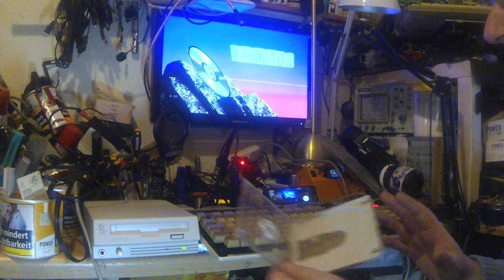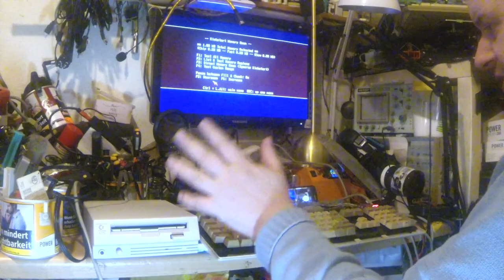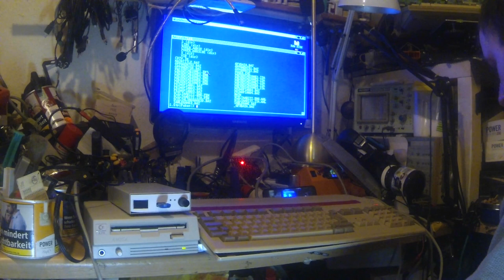Amiga A570, der Amiga liest Silberscheiben. (#43/22)